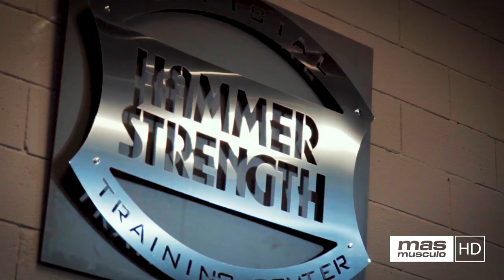NUEVA apertura 🏋‍♀ MFIT SEVILLA!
El pasado mes de junio MASmusculo.com abrió un nuevo MFIT. Esta vez en Sevilla. A la apertura asistieron Roberto Castellano, Raúl Carrasco, Sergio Dufort, Paco Bautista además de todo que el quiso venir a verlo. Todo  un éxito. La dirección es: C. Metalurgia, C. Bronce, 15 Esquina, 41007 Sevilla.

📍Únicacion MASmusculo Gym MM Fit